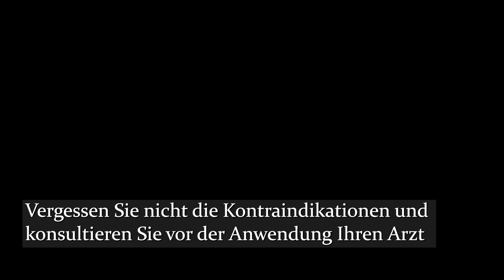Sorgfältig! Sehr wirksames Haarprodukt. Haare wachsen wie verrückt!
Das ist das beste Mittel! Alle sind verrückt nach ihm! Haare wachsen wie verrückt und fallen nicht aus! Nur 3 Zutaten. Haare ohne Schuppen. Haare fallen nicht aus. Nur 3 leistungsstarke Inhaltsstoffe und Ihr Haar wächst schnell. Die in Lorbeerblatt, Rosmarin und Pfeffer enthaltenen Nährstoffe nähren die Haarfollikel, erhöhen ihr Volumen, erhöhen den Glanz und die Dicke des Haares. Lorbeerblatt ist reich an ätherischen Ölen, Teer, Phytonziden, Tanninen, Mangan, Eisen und anderen Substanzen, die sich positiv auf die Kopfhaut und das Haarwachstum auswirken. Rosmarin für die Haare hilft, Schuppen loszuwerden. Die Pflanze hat eine antibakterielle Wirkung. Hilft, dem Haar mehr Volumen zu verleihen. Ermöglicht es Ihnen, Ihren Locken Glanz zu verleihen. Pfeffer ist ein Haarwuchsstimulans.

Rezept 1:
2 TL. Nelken.
5 Lorbeerblätter.
3 Teelöffel Rosmarin
Knoblauchschale
400 ml Wasser einfüllen.
5-6 Tropfen Teebaum
1 Teelöffel Klettenöl

Rezept 2:
2 Teelöffel Nelken.
2 Teelöffel Pfefferkörner.
Lorbeerblatt 3-4 Stk.
200 ml heißes Wasser.
2 Esslöffel Rosenwasser
1 Esslöffel Lagerfeueröl

Das Video hat Untertitel in allen Sprachen. Die gewünschte Sprache können Sie in den «Einstellungen» ( Symbol⚙️) unten rechts im Video einstellen.